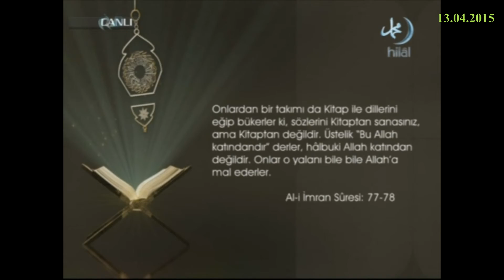03 13 04 2015 Ali Imran Suresi 77 ve 78 Ayetleri Meali Yükselen Sözler – HİLAL TV TARIHLI S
HİLAL TV televizyonunda 13 Nisan 2015 tarihinde yayınlanan, Erdem UYGAN'ın sunduğu, Cüneyt COŞKUN’un konuk olduğu “Levlake Rivayeti Nasıl Uyduruldu?” konusunun ele alındığı, Yükselen Sözler programında yer alan ayetlerden, Ali Imran suresi 77. ve 78. ayetlerinin Türkçe mealleri.

Allah için verdikleri sözü ve ettikleri yemini tükenecek bir bedele karşılık satanlar…
İşte bunu yapanlar ahiretteki paylarından olurlar.
Kıyamet günü Allah onlarla ne konuşacak, ne onların yüzlerine bakacak, ne de onları aklayacaktır.
Onların paylarına düşecek olan acıklı bir azaptır.
Onlardan bir takımı da Kitap ile dillerini eğip bükerler ki, sözlerini Kitaptan sanasınız ama Kitaptan değildir.
Üstelik “Bu Allah katındandır” derler, hâlbuki Allah katından değildir.
Onlar o yalanı bile bile Allah’a mal ederler.
Ali Imran suresi 77. ve 78. ayetlerinin meali.